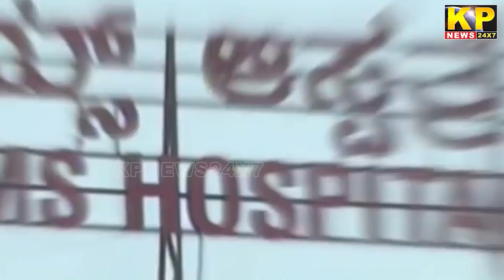Bidar BRIMS Hospital In Pathetic Condition